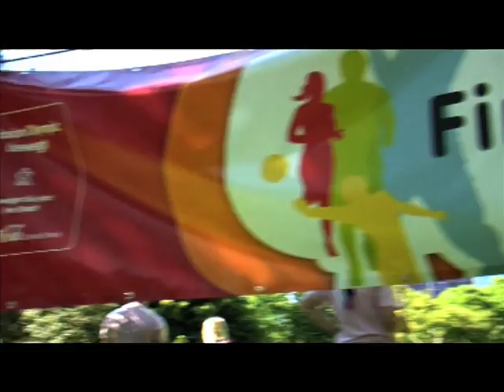Mission Olympic Goettingen